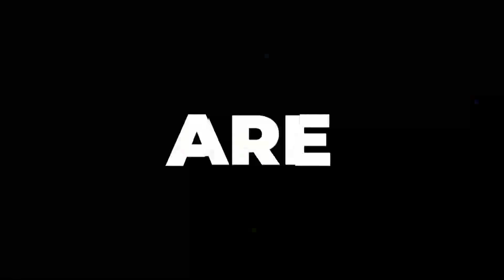CHSTV Live Broadcast Jan 8th